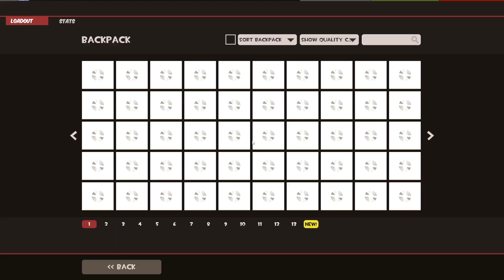TF2 Scream Fortress 2024 | Brimstone Contract (No Commentary) + Halloween Unboxing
Dive into the fiery depths of Brimstone as I tackle the contract in Team Fortress 2’s 2024 Scream Fortress event! This video features raw, no-commentary gameplay as I complete objectives for the Brimstone contract, facing off against spooky enemies and chaotic battles. Watch as I switch between classes to work through the eerie challenges, and stay until the end for a Halloween package unboxing—what haunted rewards will we receive? Perfect for TF2 fans looking for contract-based action and Scream Fortress fun!